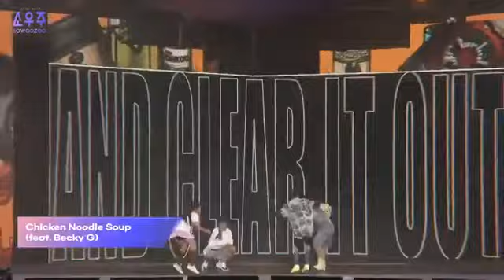CHICKEN NOODLE SOUP IN MUSTER SOWOOZOO (OT7)